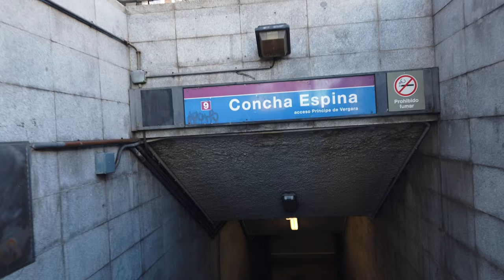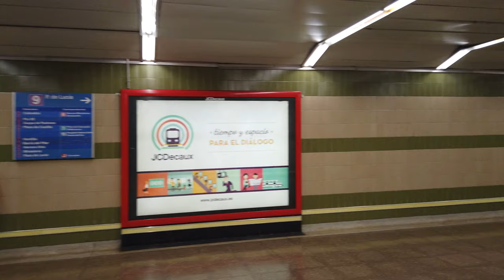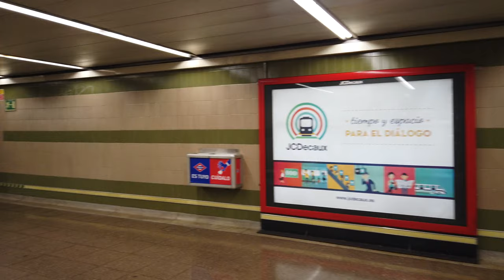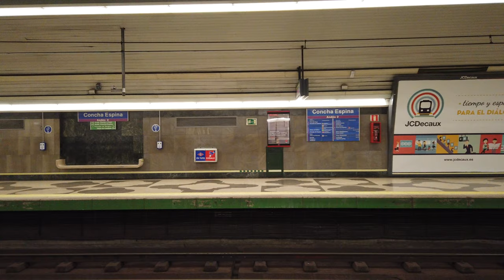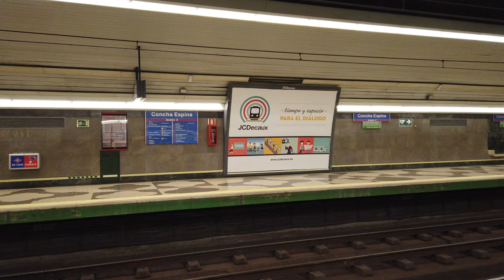Metro Station Concha Espina - Madrid 🇪🇸 - Walkthrough 🚶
Concha Espina is a station on line 9.